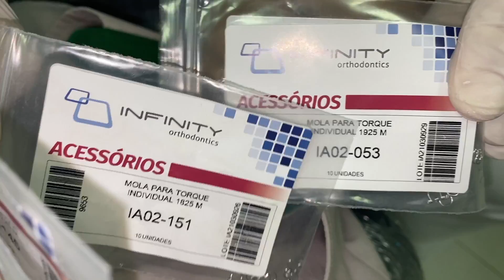Dica Mola de Torque Infinity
👉Quer saber tudo sobre ortodontia? Está no lugar certo!

Nosso canal foi criado para descomplicar a Ortodontia.

Todo domingo compartilhamos um vídeo novo, com técnicas e dicas clínicas que vão te ajudar a aperfeiçoar sua ortodontia, de forma simples, direta e totalmente descomplicada.

Quero te ajudar a melhorar seus resultados e, juntos, criarmos uma comunidade de apaixonados pela Ortodontia.

Sem firulas, sem enrolação. Direto ao ponto! 😉

Prof. Dr. Marden Oliveira Bastos
Graduado em Odontologia pela EFOA-Alfenas, Especialista em Ortodontia pela EAP-ABO Campo Belo, Mestre em Ortodontia pela São Leopoldo Mandic e Excelência em Ortodontia pela Dental Press.